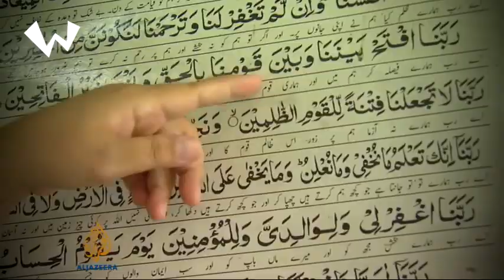MENELUSURI JEJAK JEJAK ISLAM DI NEGARA FILIPINA | SEJARAH ISLAM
Islam pernah berjaya di Filipina selama beberapa dekade, bahkan sempat menjadi agama mayoritas, hingga akhirnya kini hanya tersisa sekitar 5,1 juta Muslim berdasarkan sensus tahun 2010, atau 11 persen dari total keseluruhan populasi negara tersebut.

Islam sudah hadir di Filipina sebelum kedatangan penjajah Spanyol dan Katolik Roma. Pada abad ke-14, pedagang Muslim di Filipina memperkenalkan Islam di bagian selatan hingga menyebar ke utara hingga ke kota Manila. Berabad-abad kemudian, Islam tetap menjadi bagian integral dari sejarah dan budaya negara tersebut sampai penjajah Eropa menduduki wilayah ini.

Pernah menjadi negara mayoritas Islam, Manila, Ibu Kota Filipina, memiliki beberapa peninggalan bersejarah Islam.
Welcome to WAGU CUY menyajikan informasi berupa fakta di balik peristiwa dan kumpulan kejadian dan peristiwa unik yang terjadi di dunia. Video kumpulan ini berupa foto dan video dari berbagai sumber yang dikemas dengan cara kreatif dan inovatif.

Channel WAGU CUY juga berbagi informasi terbaru dan berita-berita yang menjadi viral di internet.